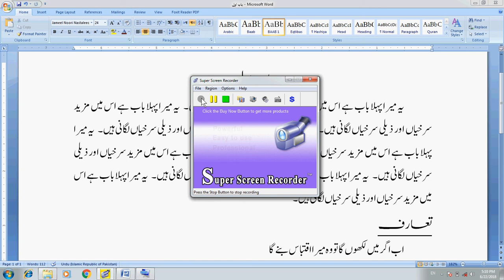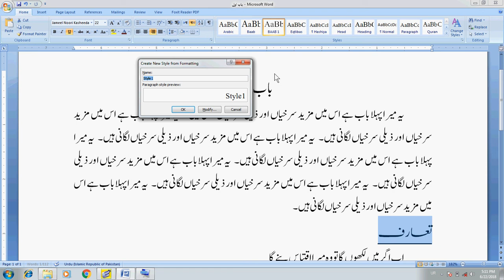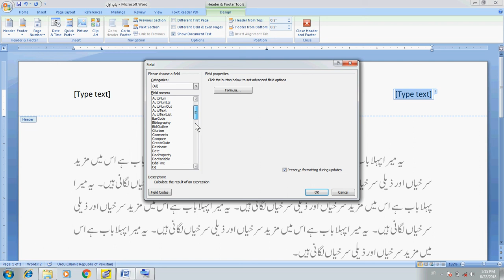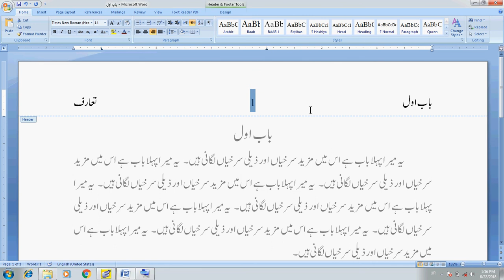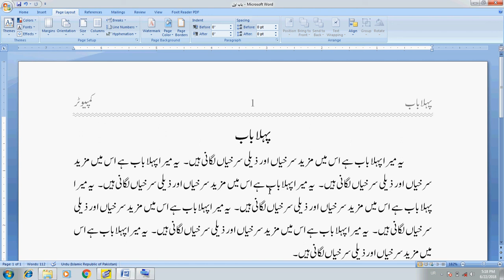Computer Training Urdu/Hindi: MS Word Part 11 Urdu Header Footer Chapter and Heading